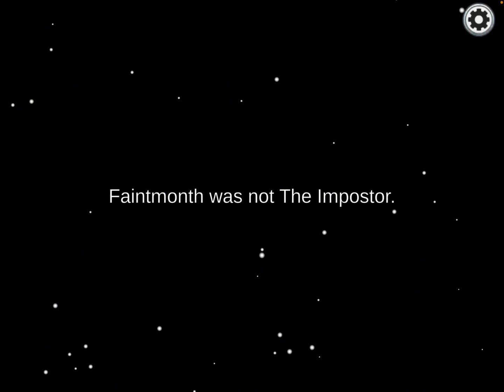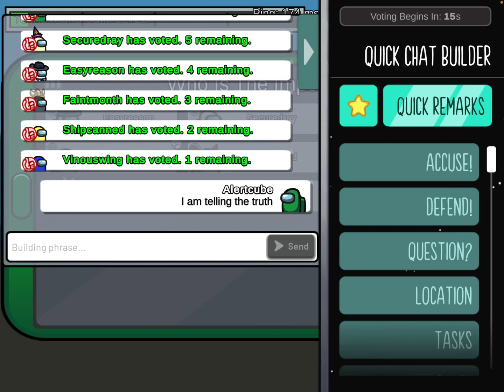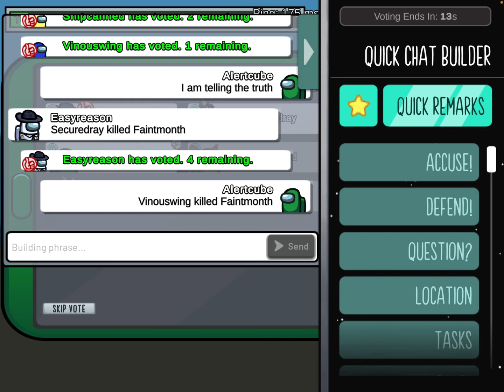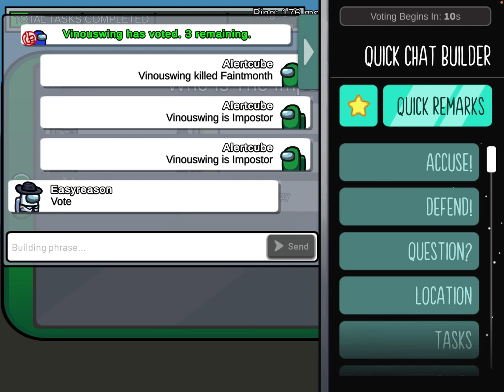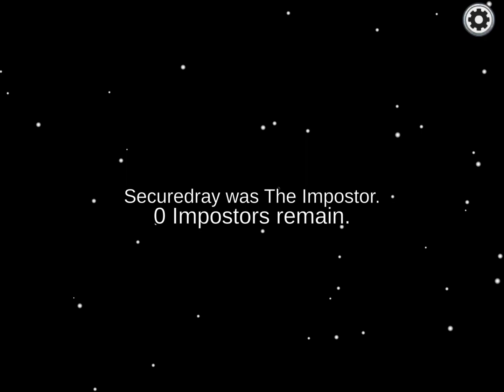Among us fun play# omg got it right at end!#